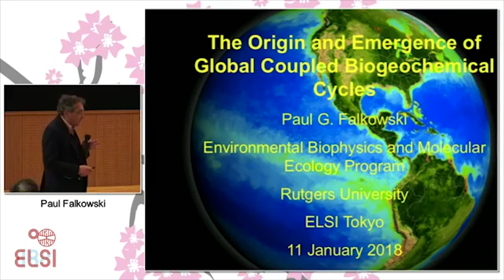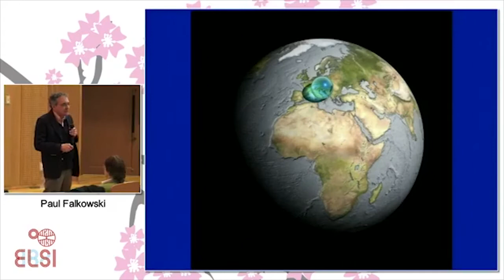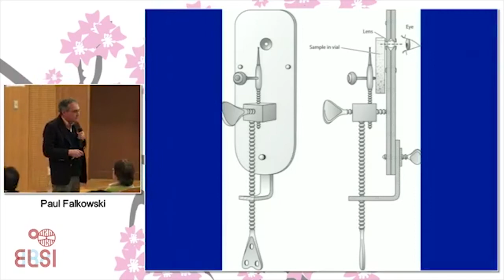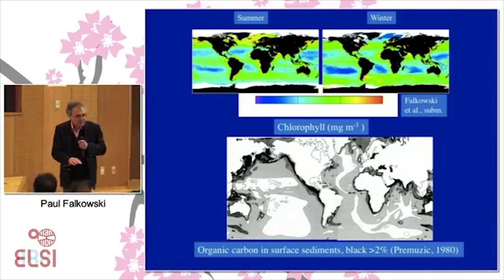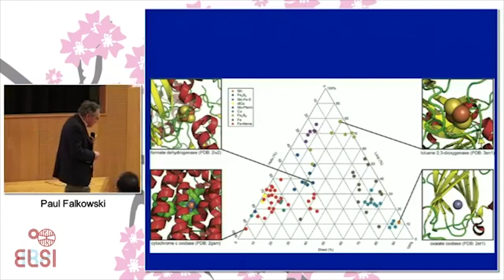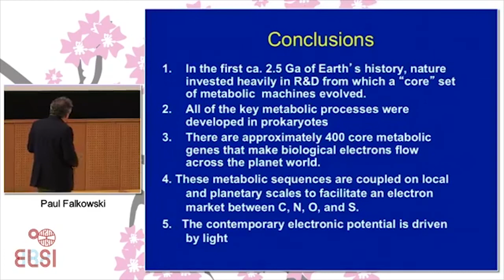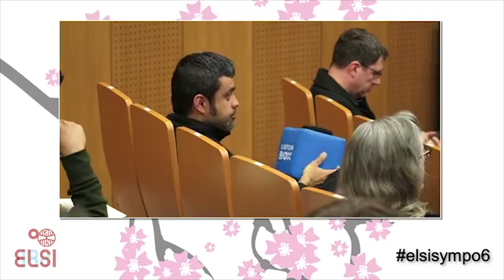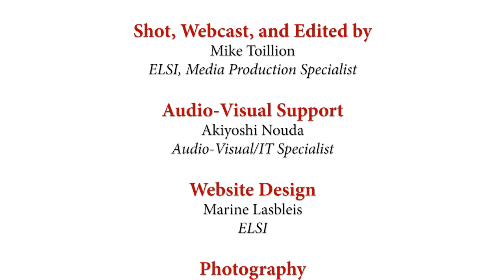6th ELSI Symposium: Paul Falkowski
6th ELSI International Symposium
Building Bridges from Earth to Life: From Chemical Mechanism to Ancient Biology

Understanding the transition from the Earth’s earliest geochemistry, to the later emergence of life, requires a synthesis of knowledge across an unprecedented range of scales of size, time, and complexity. We need both empirical data, and the ability to synthesize, compute, and reason at levels linking elementary mechanisms in organic geochemistry and catalysis, available energy systems, the assembly and roles of intermediate-scale structures, and reaching all the way to molecular and ecological systems evolutionary biology. Recent advances in several areas bring us close to connecting all the links in a chain needed to reason from micro to macro, from geochemistry to nascent biochemistry. The goal in this symposium is to hold a collaborative conversation, among speakers and participants, to sketch the form of this emerging bridge, and to point out both the most compelling opportunities and the most urgent needs.

Speaker List:
Haruyuki Atomi (Kyoto University)
Eric Boyd (Montana State University)
Rogier Braakman (MIT)
George Cody (Carnegie Institution for Science)
Donato Giovannelli (ELSI and Rutgers University)
Paul Falkowski (Rutgers University)
Christoph Flamm (University of Vienna)
Masafumi Kameya (ELSI/University of Tokyo)
Marc Koper (University of Leiden)
Yamei Li (ELSI)
Shawn McGlynn (ELSI)
Joseph Moran (University of Strasbourg & CNRS)
Shaunna Morrison (Carnegie Institution of Washington)
Ryuhei Nakamura (ELSI/RIKEN)
Vikas Nanda (Rutgers University)
Takuro Nunoura (Japan Agency for Marine-Earth Science and Technology)
Marta Ruiz Bermejo (National Institute of Aerospatial Technology)
Hong-Yan Shih (University of Illinois) Everett Shock (Arizona State University)
Everett Shock (Arizona State University)
George Whitesides (Harvard University)

Organizing Committee:
Eric Smith, Irena Mamajanov, Ryuhei Nakamura, Masafumi Kameya Donato Giovannelli, Christopher Butch, Yayoi Hongo, Nancy Merino, Hanako Ricciardi, Asako Sato